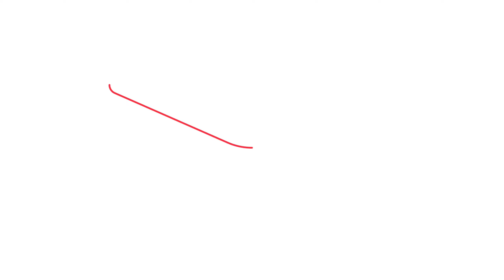CÓMO DIBUJAR un BIRRETE KAWAII 🎓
¡Hola, Kawaii Lovers 👩🏽‍🎓! En este tutorial, te enseñaré cómo dibujar un birrete de graduación al estilo kawaii 🎓. Si sigues mi canal sabras que este tipo de  dibujo es perfecto para principiantes y amantes del arte. Sigue estos sencillos pasos y verás lo fácil que es crear un dibujo adorable y divertido.🎨¡Manos a la obra!

¡Feliz dibujokawaii ! 🌟🌈